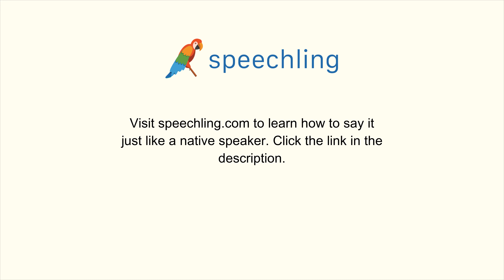How to say "Water"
Male Voice:
Water

Female Voice:
Water